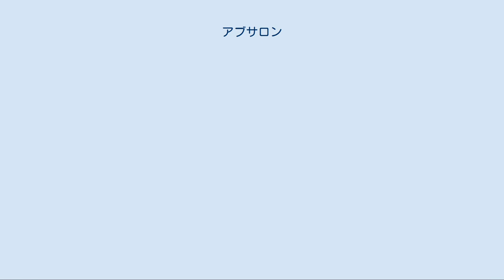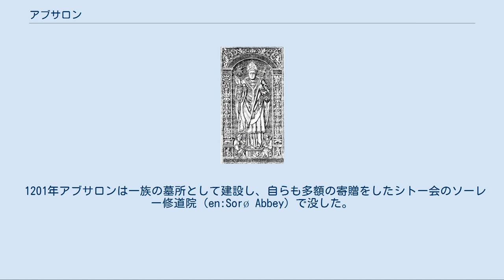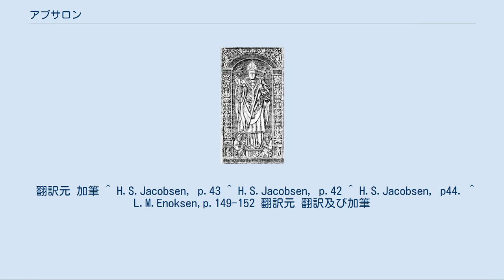アブサロン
コペンハーゲンにあるアブサロンの銅像。
 アブサロン（Absalon, 1128年ごろ - 1201年3月21日）は、デンマークの大司教で政治家。
彼はシェラン島ヒョンネスルヴのヴィーゼ家（Hvide）の当主アサ・リーの息子で、彼と兄のエスビョルン（Esbjørn, あるいはエスバンEsbern) は幼い王子ヴァルデマー、後のヴァルデマー1世と共に育った。 生家で座学だけでなくあらゆる武術の訓練など基本的な教育をしっかり受けた後、アブサロンは兄と共にパリの神学校へ留学した。彼がサクソ・グラマティクスの『デンマーク人の事績』に初めて登場するのは1157年クヌーズ5世やヴァルデマー1世と王位を争ったスヴェン3世に相客としてロスキレに招かれた下りである。アブサロンとヴァルデマー1世はこの油断ならない主の暗殺の手から免れ、ようやくユトランド半島へ逃れた。スヴェン3世は彼らを追跡したが、グラーテ・ヘーゼの戦いで敗北し殺害された。 ソーレー修道院にあるアブサロンの墓碑 1158年、ヴァルデマー1世は自らが王位に就いた同年アブサロンをロスキレ司教に任命した。1。以降アブサロンはヴァルデマー1世の第一顧問となり、以後ヴァルデマー1世、クヌーズ6世、ヴァルデマー2世の3代に渡るデンマークによるバルト海支配の方針の発案者となった。 アブサロンは、後にポメラニアと呼ばれるバルト海沿岸部に拠点を持ち北海に出没するヴェンド人2の海賊の掃討を目論み、しばらくこれに注力した。ヴァルデマーの継承時には3分の1に減ってしまっていたデンマークの海岸を海賊は要領よく荒らしていた。 ロスキレ大司教エスキルがフリードリヒ1世に拘禁されていたため王自らが任命した。しかし教会の叙任権を侵害する行為であった為、以後1世紀に渡る叙任権闘争の原因となった。 ドイツ人の東方植民に圧迫された彼らはヴァルデマー1世の先世代で起きたデンマークの王位を巡る内紛に乗じ、ロラン島やファルスター島を襲撃し、そこに定住を開始していた。 アブサロン自らの指揮により1160年開始されたヴェンド遠征は、リューゲン島アルコナ岬（en:Cape Arkona）のヴェンド人の神スヴェントヴィトの聖域がある砦が降伏する1168年まで続いた。
アルコナのヴェンド人は降伏と同時にキリスト教への改宗も受け入れた。
アブサロンはアルコナから船でリューゲン島の中央に位置するヴェント人の政治的な本拠地カレンツァ（de:Charenza）を目指した。
そこに駐屯していたヴェンド人たちはアルコナの予想外の降伏により、デンマークの船を見ただけで恐れをなして無条件で降伏した。
アブサロンは偶像を切り倒して燃やすためにオーフスの司教スヴェンと12人のハスカールだけを連れヴェンド人の屈強な戦士6,000人が成す二重の列の間を通り抜け、要塞の入口へと続く湿地の狭く曲がりくねった道を通り、7つの頭を持つ神リュギエヴィト（en:Rugievit）の神殿へと向かった。
ガルツ（en:Garz）の全ての民は洗礼を受け、アブサロンはリューゲン島に12の教会を築いた。
ヴェンド族の主要な出撃路を破壊した甲斐もあり、アブサロンはデンマーク海軍の規模を大幅に縮小した。
しかし彼はバルト海への監視の目を怠らず、1170年にはさらに東方のヴォリン島のディーフェナウにある海賊の本拠地をもう1つ破壊した。
 1176年、アブサロンは王からシェラン島東岸のエーアソン海峡に面した要衝の地に要塞を築く許可を得た。
これが後のコペンハーゲンとなった。
 1178年彼は嫌々ながらルンドの大司教になった。
パリウムを受けるよう説得してくる教皇庁の破門だけが脅威だったが、彼はついにこれを受け入れた。
アブサロン最後の軍功は1184年の聖霊降誕祭の日にデンマークの属国を襲撃してきたリューゲン侯ヤロミール1世（de:Jaromar I.）のポメラニアの海軍をストレラ（シュトラールズント）で殲滅したことだった。
彼はまだ57歳だったが奮闘続きで年齢の割に老けていた。
アブサロンは軍を引退し、ヴァルデマー公爵（後のヴァルデマー2世）のような若者に海軍や軍事の指揮を任せて満足していたようだが、自らの才能によって築いた主権の座からは退かなかった。
 彼の一連の軍事攻勢の目的はデンマークを神聖ローマ帝国の影響下から脱却させることにあったが、1162年ヴァルデマー1世はアブサロンの助言と警告に反し、フランスのドールでフリードリヒ1世に忠誠を誓った。
118...